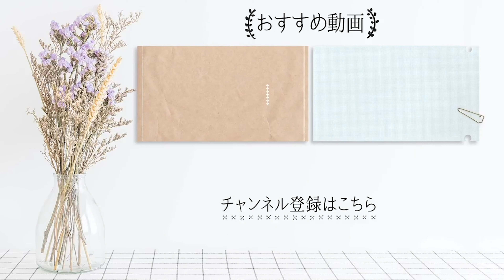豚肉と巻いても、スープにしても！おせち料理の「 紅白なます 」を飽きずに食べ切るアレンジ2品【 ちょこっと漬け ♯13】｜ kufura [ クフラ ]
三が日も過ぎて、そろそろおせち料理も食べ飽きてきた頃、「 ちょこっと漬け 」でおなじみの料理研究家・沼津りえさんに、「 紅白なます 」をおいしく食べ切る方法について、教えてもらいました。

以前、ポリ袋で手軽に漬ける「紅白なます」を沼津さんに教えてもらいましたが、今回紹介するアレンジは、市販の余ったなますでもOK。まだ冷蔵庫に残っている人は、早速動画をチェックして、おいしく食べ切ってしまいましょう！

その1：甘酢でさっぱり食べられる豚しゃぶ肉のなます巻き

まずは、豚しゃぶ肉で余ったなますを巻くだけという超シンプルなアレンジから。豚肉との相性抜群なので、なますをたっぷり包んで食べてみてください。お酢の効果で、いくつでもさっぱりと食べられますよ。

なます・・・適量

豚薄切り肉・・・4枚

【作り方】

（1）沸騰した湯に豚肉を入れ、白っぽくなったら取り出す。
（2）ペーパーで豚肉の水気を拭き取る。
（3）豚肉の上になますを置いて、巻いたらできあがり！
ただ豚肉で巻いただけですが、なますにしっかり味がついているので、タレなどの味付けは一切不要。豚肉の脂をなますのお酢がさっぱりと洗い流してくれて、年末年始の疲れた胃にもおすすめです。一緒に青じそや葉野菜を包んでもヘルシーですね。

その2：酸っぱおいしい！なます入りふわふわ卵スープ

お次は、なんとスープにアレンジ。なますを漬けた甘酢液も一緒に使えば、ほんのり酸味の利いたスープが簡単に作れちゃいます。

なます・・・50g

なますを漬けた甘酢液・・・大さじ3

粗挽き黒こしょう・・・少量

【作り方】
（1）鍋に水を入れ、なますを漬けた甘酢液を入れる。
（2）なますを入れて、火にかける。
（3）ボウルに卵を割り、粉チーズを入れて、よく混ぜ合わせる。
（4）沸騰したら卵を入れて、軽く混ぜ合わせる。
（5）粗挽き黒こしょうを振って、できあがり！
酸味の利いたさっぱりスープは、ホッとする優しい味。粉チーズの旨味をまとったふわふわの卵と一緒に、なますの大根とにんじんがたっぷり入って、具沢山なのもうれしいですね。辛いのがお好きな人は、ラー油を加えて酸辣湯風にしてもよし。少し味が薄いと感じたら、なますを漬けていた甘酢液や塩こしょうを加えて、自分好みに味を調えてくださいね。

「他にもなますは使い勝手がよくて、アレンジは自由自在。パンに目玉焼きやアボカドと一緒に挟んでベトナムのバインミー風にしたり、ビビンバ丼のナムルとして使ったり、焼いた鮭を漬け込んで即席南蛮漬けにしたり。キャベツの千切り、コーン、マヨネーズと一緒になますを和えて、コールスローサラダにしても酸味が利いておいしいですよ」

思いのほか、いろいろな料理と相性がよく、甘酢液も余すことなく使えるので、この機会にぜひいろいろなアレンジを試してみてくださいね。

次回は「チーズのオイル漬け」を使った、冬にぴったりの熱々アレンジを紹介します！

【取材協力】

沼津りえ

料理研究家、管理栄養士、調理師。料理教室『cook会』主宰。バラエティー豊かなレッスン内容が好評で、東京・阿佐ヶ谷を中心に数多くの料理教室を開催。毎年、梅漬けの教室はリピーターが多く大人気に。手軽でシンプルなアイディア溢れるレシピに定評があり、雑誌などのメディアでも活躍。著書に『いろんな味で少しだけつくる ちょこっとだけ漬けもの』（学研プラス刊）など多数。

kufura official

今年こそ、「 梅干し 」を手作りしよう！ 失敗しない 作り方 【 漬け方 編／ ちょこっと漬け ＃33】｜ kufura [ クフラ ]

今年こそ、 梅干し を手作りしよう！失敗しない「 干し方 」を全解説！【干し方編／ちょこっと漬け#76】｜ kufura [ クフラ ]

「 新生姜 」を使った 甘酢漬け が 保存食 に便利！瓶に入れるとピンク色でかわいい！【 ちょこっと漬け ♯31】｜ kufura [クフラ]

豆の味が濃くて ホクホク ！「 枝豆 」は フライパン で 蒸す のが正解だった！【 ちょこっと漬け ♯36】｜ kufura [ クフラ ]

ごま油×みそで「きゅうり」を漬けたら濃厚コク旨だった！【ちょこっと漬け♯78】｜ kufura [ クフラ ]

「 スイカの皮の塩漬け 」がポリポリおいしくて衝撃！もう捨てるのはもったいない！【ちょこっと漬け♯44】｜ kufura [ クフラ ]